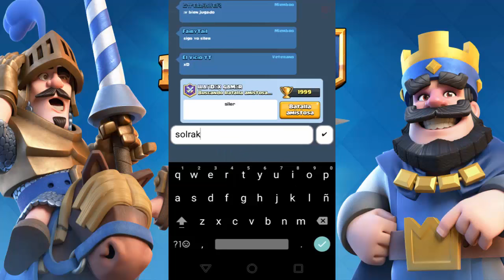Clash Royale|#5 Jugando contra subs Termina en violaci*n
Admiren ustedes como mis subscriptores me ganan bien y bonito